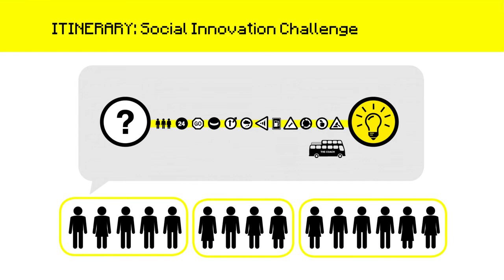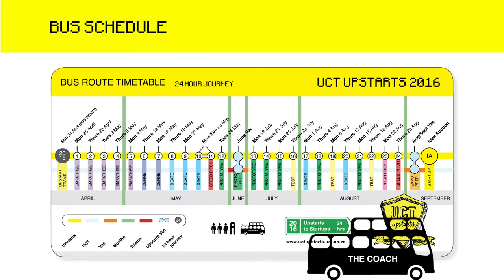UCT Upstarts 2016: How it works